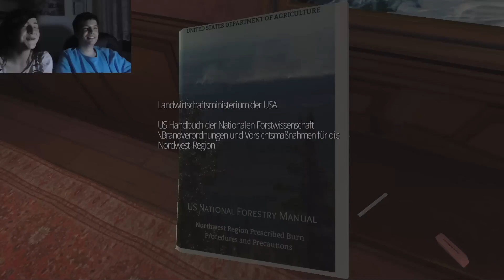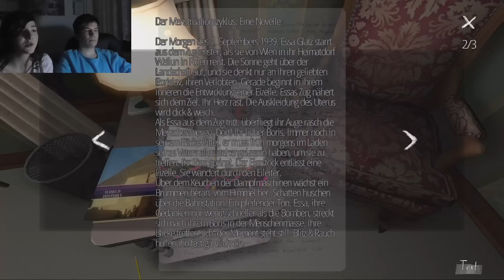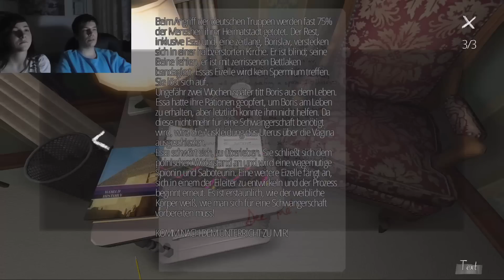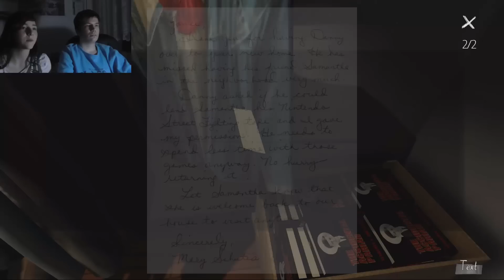So viele Zimmer! | Keks und Brownie let's playen Gone Home | 2. Folge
Es gibt wirklich viel zu lesen aber darum dreht es sich nunmal auch zum größten Teil in Gone Home ;)

seid bei allen Events dabei, indem ihr euch im Forum anmeldet

und für die Gärtner unter euch: grüne Daumen und ein Abo gibt's mit nur zwei Klicks erhältlich ;)